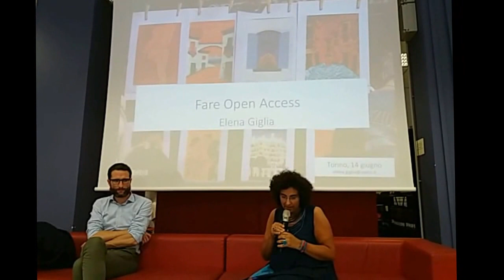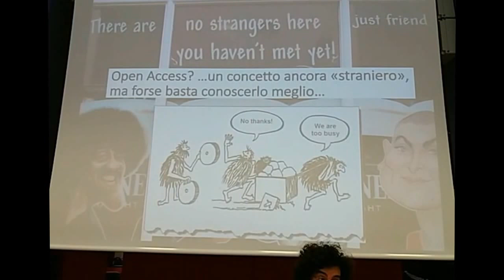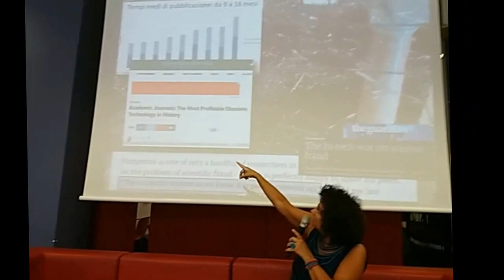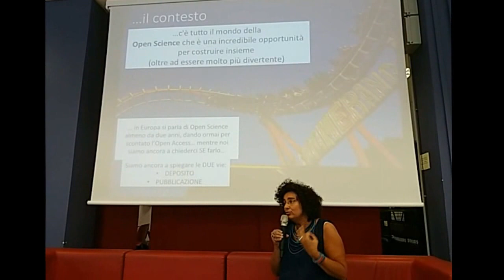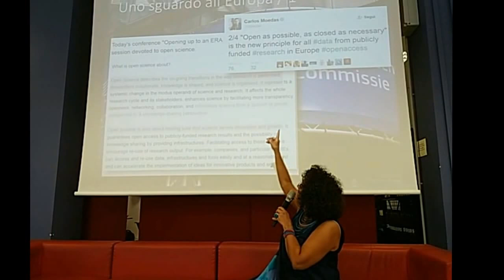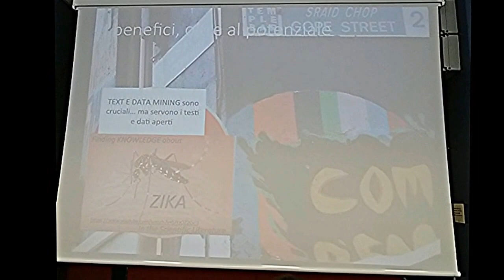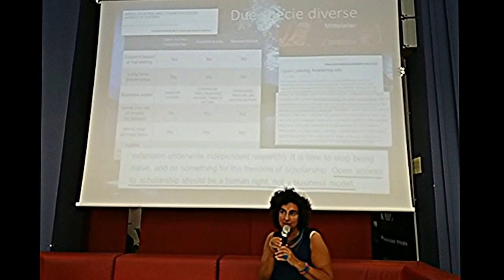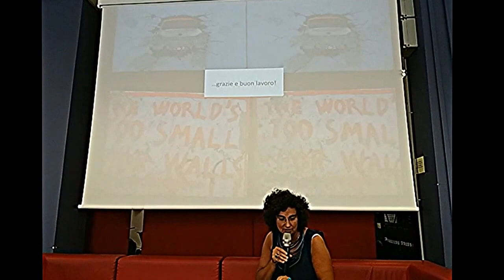Fare Open Access. Elena Giglia al Politecnico di Torino (14/06/17)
L'intervento di Elena Giglia (Università di Torino) nella tavola rotonda "Comunicazione scientifica e gestione dei diritti: cosa cambia nell'era della Open Science?" organizzata da Politecnico di Torino e Università di Torino con il patrocinio di AIB e tenutasi al Politecnico il 14 giugno 2017 (vedi dettagli